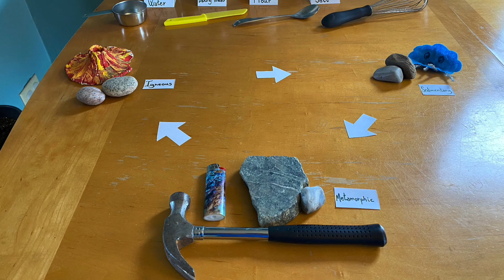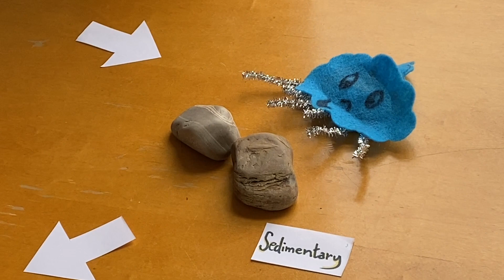The Rock Cycle Recipe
Did you know that rocks, actually, are constantly changing?

Join environmental educator Miguel Santos to go over the rock cycle, and to learn how to cook your own igneous, sedimentary and metamorphic rocks in the kitchen!

Want to help connect more people to nature & each other?